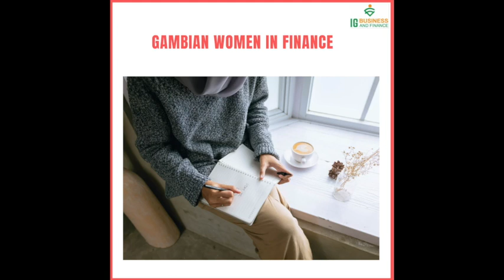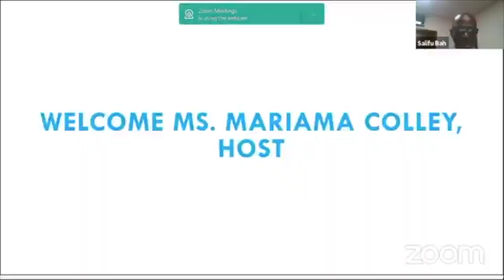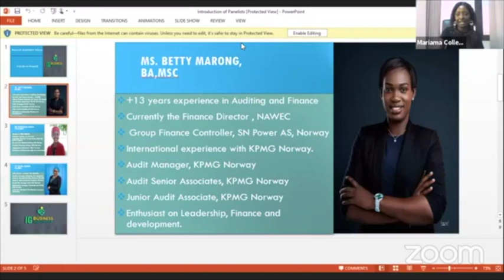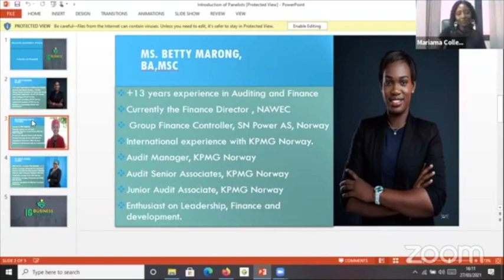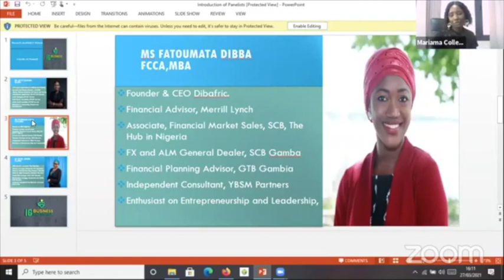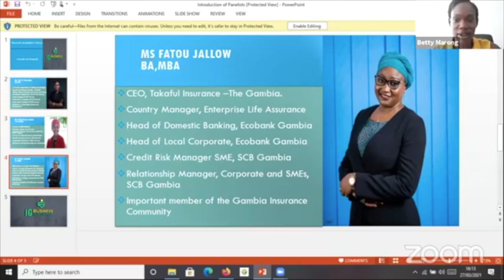Women in Finance Webinar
Finance Leadership Forum celebrated the 2021 International Women's Day through a webinar. The event featured some of the Gambia's Women Leaders in Finance. Fatoumata Dibba - CEO, Betty Marong - CFO, Fatou Jallow - CEO & moderated by Mariama Colley - an international award winning actress and Journalist.